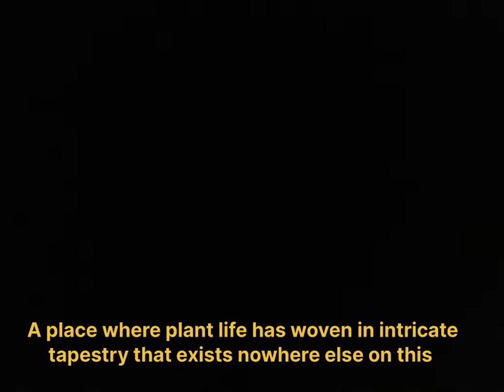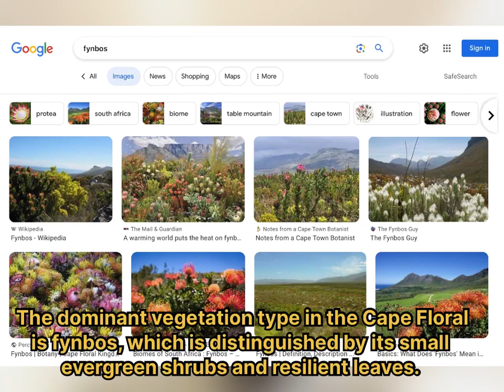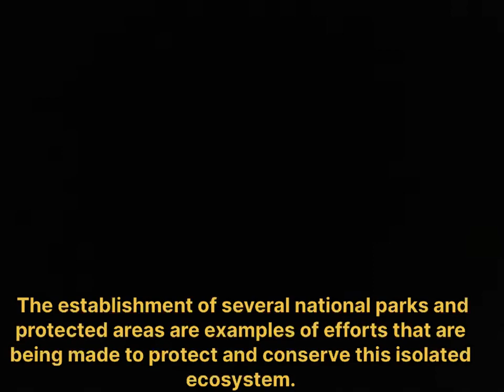The Cape Floral Kingdom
The Cape Floral kingdom is one of the many wonders of South Africa
This video showcases different aspects of the cape floral.
If you would like to visit South Africa then the Cape Floral is a natural wonder you must not miss.
This video is used for educational perposes only